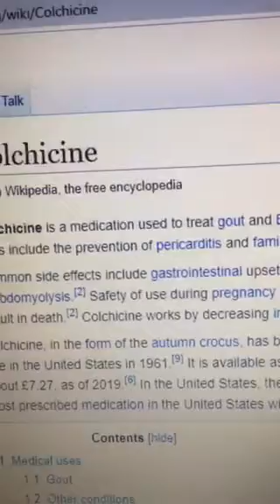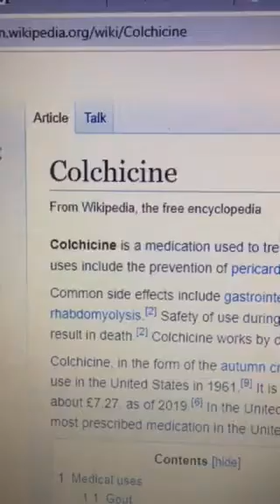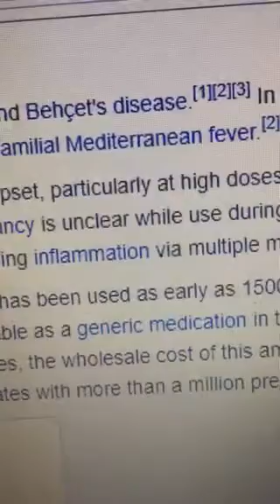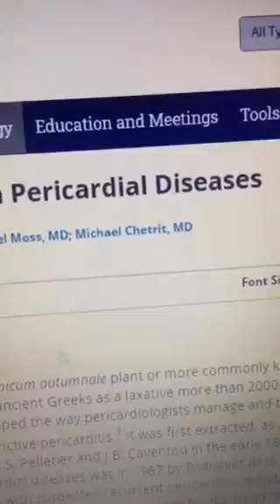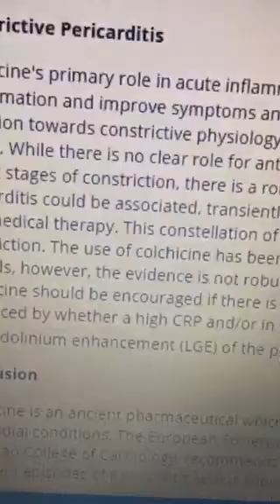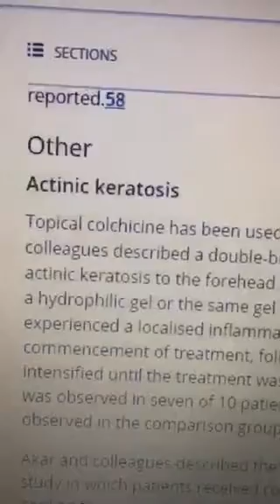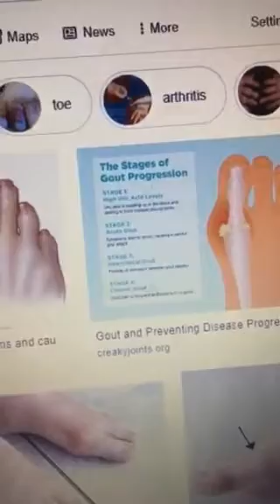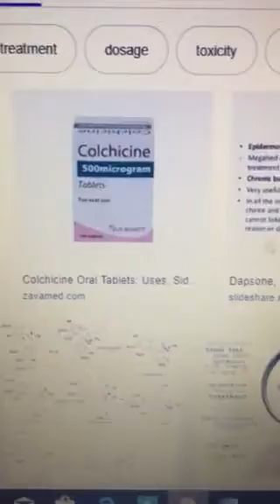Colchicine by Dr. Maged Taman